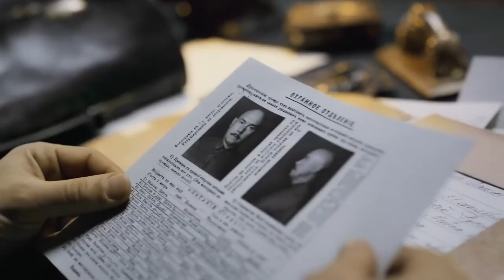Цыпленок жареный 🌹 Трейлер сериала 🌹 2022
Весна 1921 года. Введение НЭП стремительно меняет обескровленный войнами и революцией Петроград. Марши и гимны разбавляются фокстротом и шансоном, на набережных появляются хорошо одетые люди, но, как следствие, и гопники, спешащие отнять у них деньги. Начинается беспредел, справиться с которым ЧК не в состоянии, – магазины грабят пять раз на дню. Тогда на защиту нэпманов встает криминальный мир Петербурга во главе с Дядей Колей, который начинает их «крышевать». Однако не все нэпманы согласны платить за такие услуги, и тогда Дядя Коля отправляет к ним свои боевые отряды. Самый известный и продуктивный из них – банда Роди – бывшего анархиста, разбитного гопника, пижона и сердцееда, северного Бени Крика.

Страна: США
Год: 2022
Жанр: мелодрама детектив